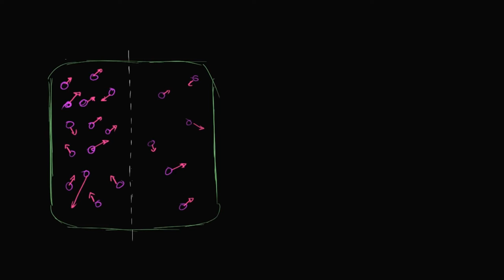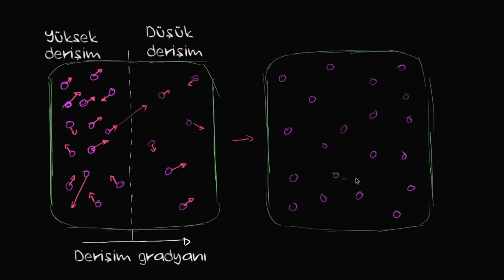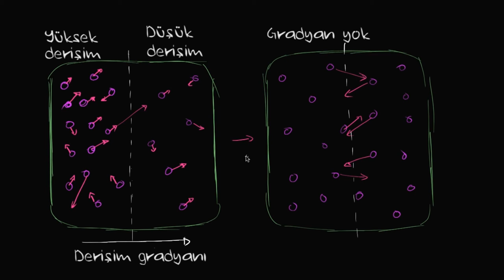Difüzyon (Biyoloji / Zarlar ve Taşınım)